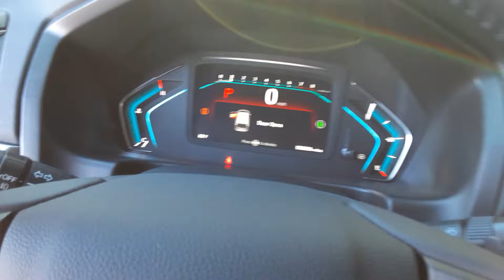Honda Odyssey for Sachin from Burel!